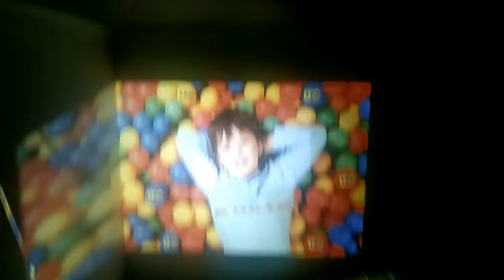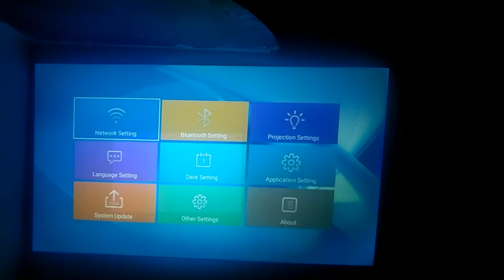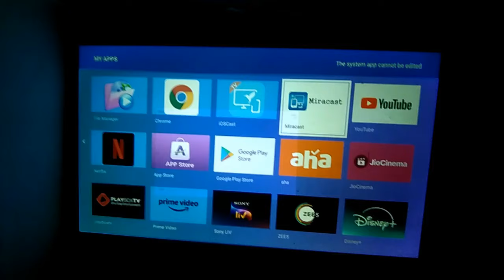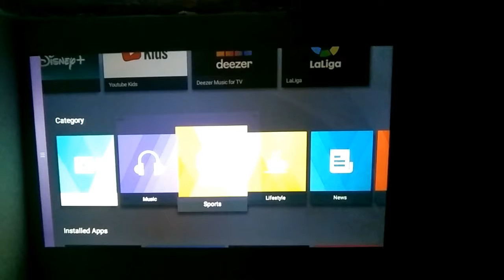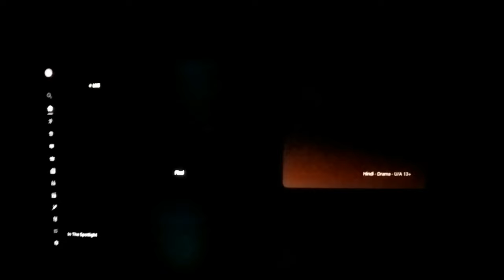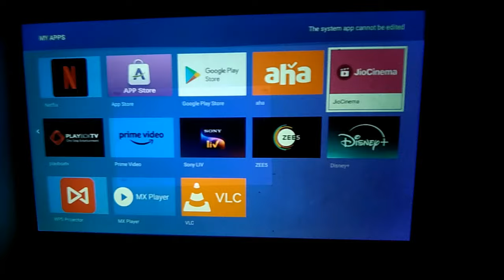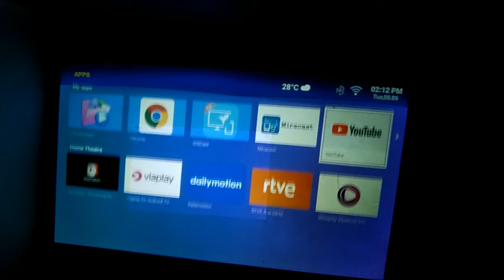Egate New i9 Pro Smart Projector 2024|| Full Review After 7days use, Best android projector under 5k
For any query comment
Egate New i9 Pro Smart Projector with 420 ANSI | 1080p & 4K Support | 533mm Screensize (6900 lm) Projector  (Black)
New launch smart android projector with digital and electronic focus with free stand. Egate Swing Style Smart Projector feaures Full HD 1080p Support Resolution with Max Screen size 533 cm (210 inch) | 3000 : 1 Contrast Ratio | Brightness 6900 Lumen LED | Life Long Lamp" - 30000 Hours. HDMI ARC to connect Set Top Box, Fire TV Stick, PC / Laptop, Play Station | USB | Audio Out | AV | Latest Bluetooth 5.0 | IR Remote | Wireless Screen Cast for Android & iOS + Wired Screen Share for iOS.

E Gate New i9 Pro Smart Projector, 6900 LED Lumens 2X Brightness, 1080p & 4K Support, Digital Focus & Digital
E Gate New i9 Pro Smart Projector, 6900 LED Lumens 2X Brightness, 1080p & 4K Support, Digital Focus & Digital Keystone, Bluetooth, ARC HDMI, USB, AV, WiFi, 720 Native, PreLoaded Apps, ScreenCast
【Display Feature】: Egate Swing Style Smart Projector feaures Full HD 1080p Support Resolution with Max Screen size 533 cm (210 inch) | 3000 : 1 Contrast Ratio | Brightness 6900 Lumen LED | Life Long Lamp" - 30000 Hours
【Connectivity】: HDMI ARC to connect Set Top Box, Fire TV Stick, PC / Laptop, Play Station | USB | Audio Out | AV | Latest Bluetooth 5.0 | IR Remote | Wireless Screen Cast for Android & iOS + Wired Screen Share for iOS
【Sound】: 5 watt Built in Harmonized Frequency Speaker | 3.5 mm Audio Out Jack
Special feature : Free Swing Style Stand for convinient projection angle - No need to Ceiling Mount | Electronic Focus & Keystone | Quad Core CPU - MALI GPU | 1GB RAM + 8 GB ROM | Preloaded NETFLIX and other OTT | Android 9.0 | Dual Band Wifi | HD 720p Native
【Warranty Information】 : Indian Brand India Warranty | 1-year warranty provided by EGate from date of purchase |It is mandatory to register your product to avail warranty benefits. 300+ Service Centre. For more details visit company's Website.
egate new i9 pro smart projector review,
egate new i9 pro smart projector 6900 lumens,
egate new i9 pro smart projector 6900,
projector egate i9 pro,
egate i9 pro hd 720p projector,
egate i9 pro max projector review,
i9pro max projector,
wzatco yuva vs egate i9 pro max,
i9 projector,
egate_k9 pro projector,
egate i9 pro projector review,
egate_i9_pro android projector,
egate i9 android projector,
egate 09 pro zen projector